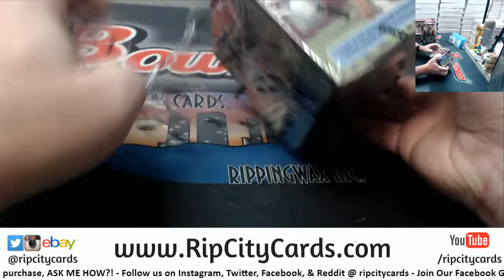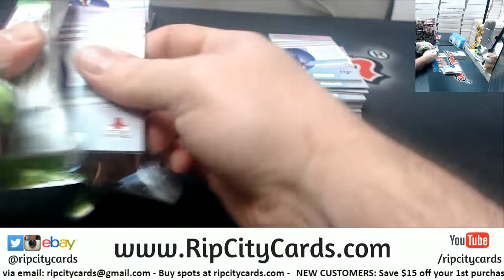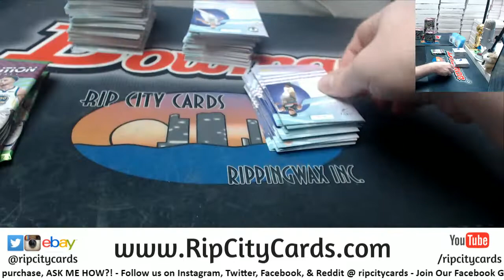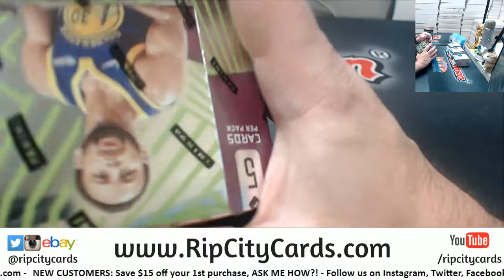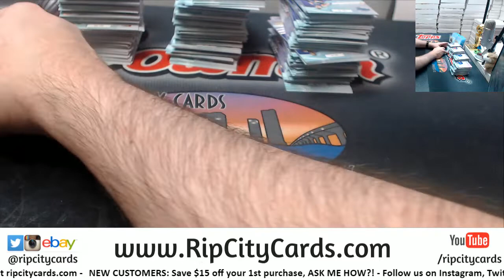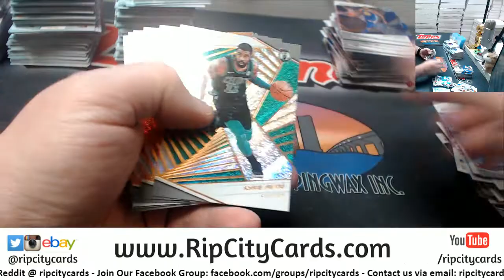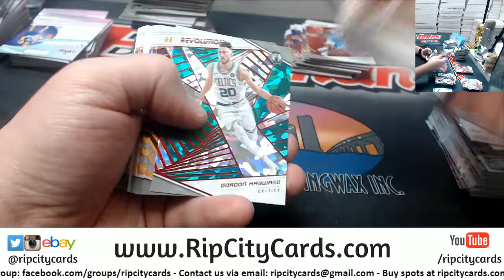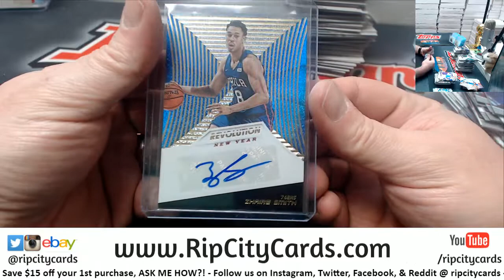2018 19 Revolution Chinese New Year 8 Box #5 EBAY